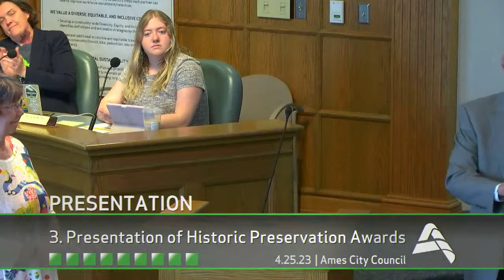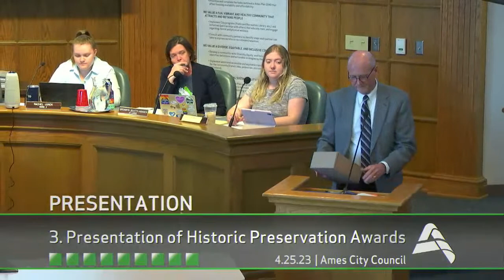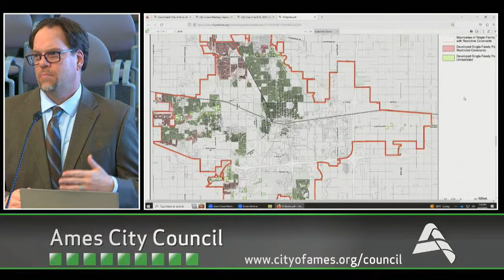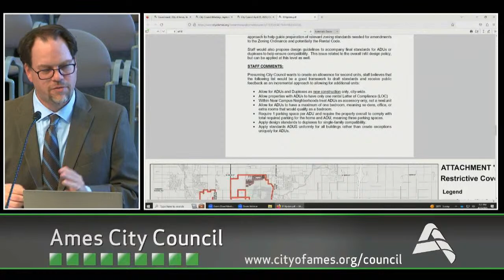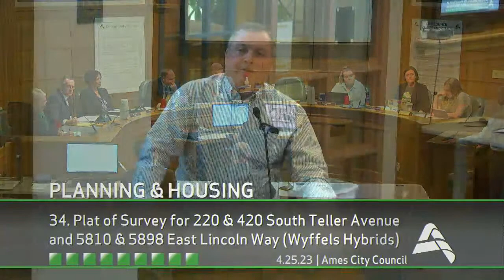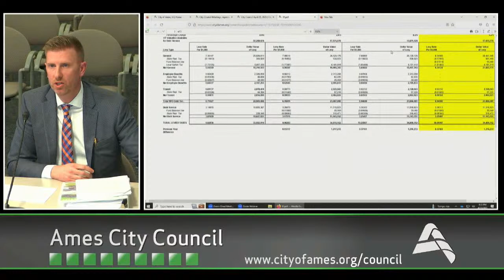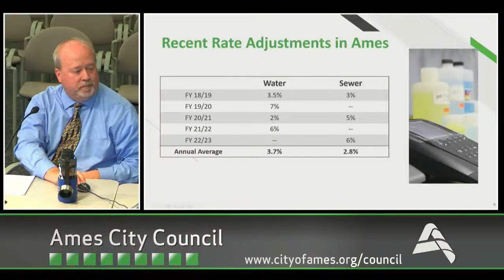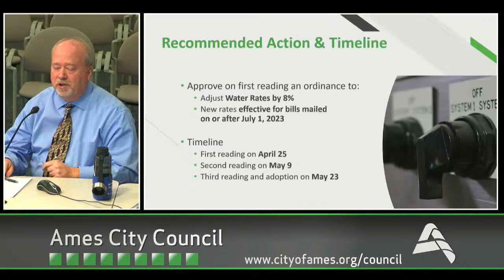Ames City Council | April 25, 2023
Comments are not being monitored during the live broadcast. A comment here is not included in Public Comments. To contact the Mayor or Ames City Council please